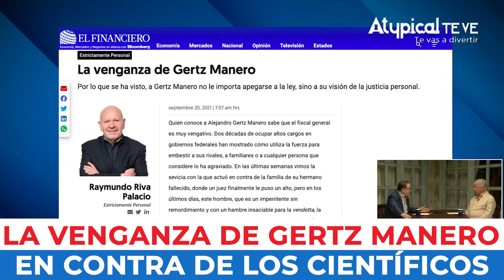¡SUELTAN A LOS NARCOS Y PERSIGUEN A CIENTÍFICOS! ¿Por qué GERTZ MANERO va tras 31 investigadores?